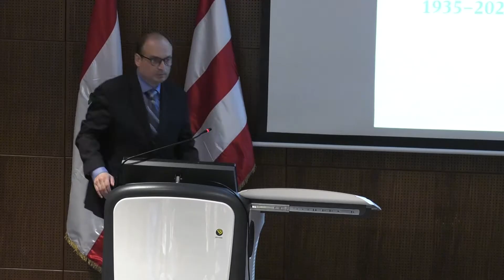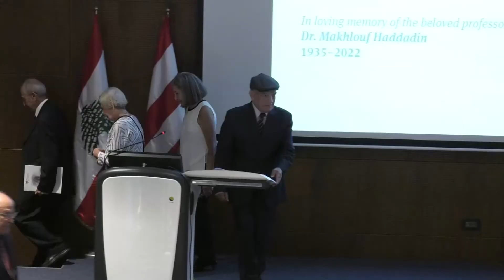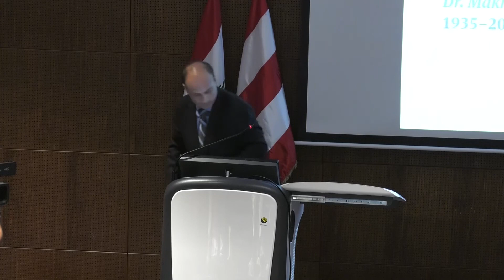Opening Session of the 2022 Makhlouf Haddadin Symposium (Oct 6-7, 2022)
This video documents the opening session of the 2022 Makhlouf Haddadin Symposium on Oct 6. During the opening session, AUB President Dr. Fadlo Khuri bestowed the University Medal on the late Prof. Haddadin. Dr. Munther Haddadin accepted the Medal on behalf of the Haddadin family.